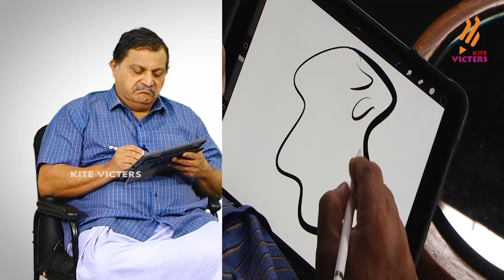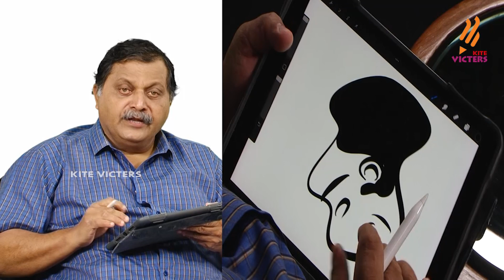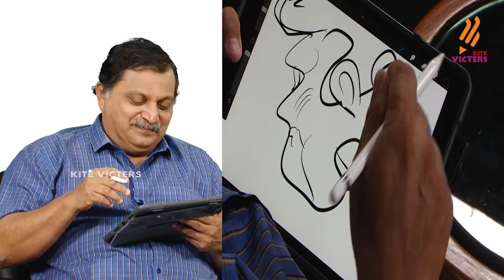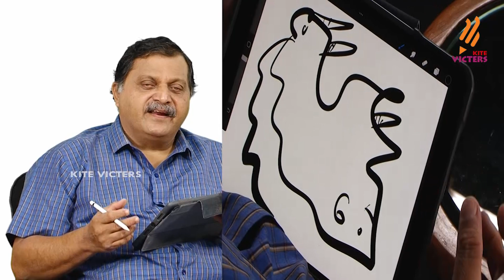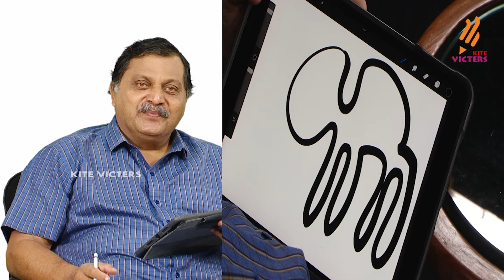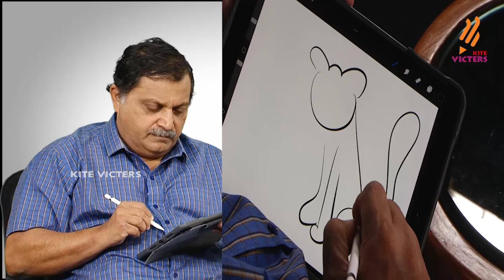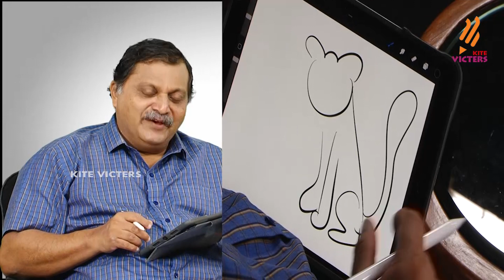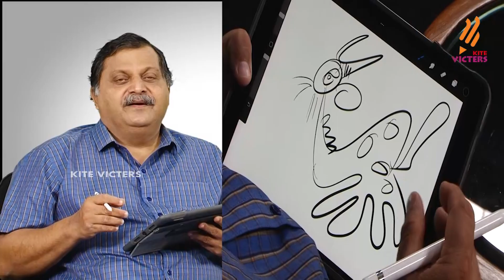വരൂ വരയ്ക്കൂ : കാര്‍ട്ടൂണ്‍ & കാരികേച്ചര്‍ വര പരിശീലന പരിപാടി - എപ്പിസോഡ് - 7 പാര്‍ട്ട് 2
അമൂര്‍ത്ത രൂപങ്ങളില്‍ നിന്നും ആളുകളുടേയും മൃഗങ്ങളുടേയും മുഖം കണ്ടെത്തി അവ വരയ്ക്കുന്നു.  കാര്‍ട്ടൂണിസ്റ്റും കാരികേച്ചറിസ്റ്റുമായ സജ്ജീവ് ബാലകൃഷ്ണന്‍ പരിപാടി അവതരിപ്പിക്കുന്നു.The episode delineates the mode how abstract figure of face of persons and animals are being found out and how they are depicted.This programme is being presented by famous Cartoonist & Caricaturist Sri. Sajjive Balakrishnan.